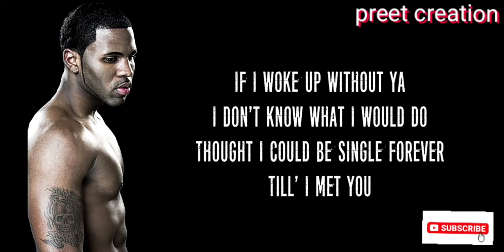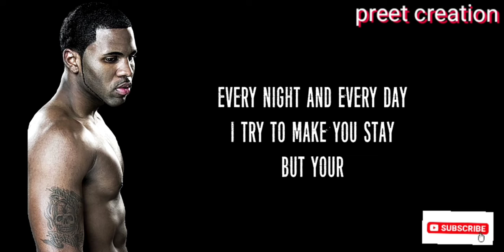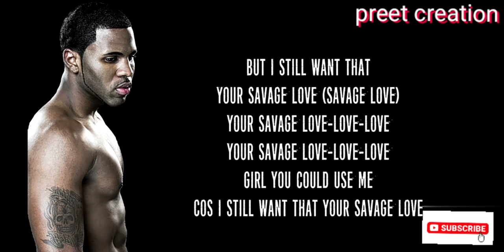Jason Derulo - SAVAGE LOVE (Prod. Jawsh 685) (Lyrics)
New music from @Jason Derulo one of the greats of R&B music.